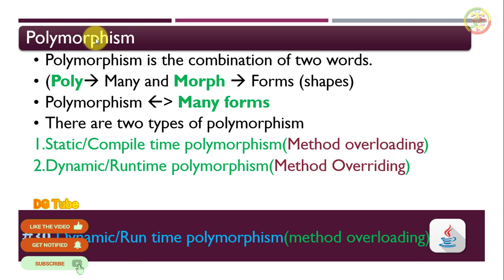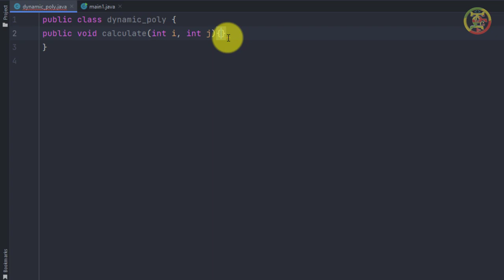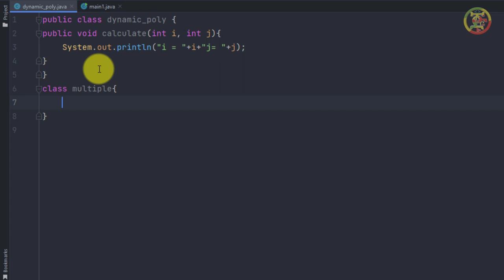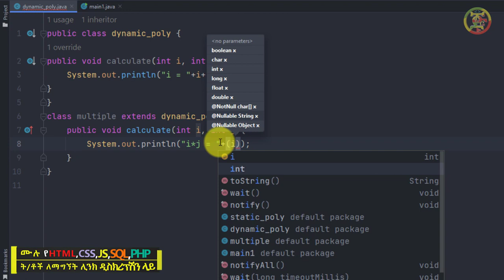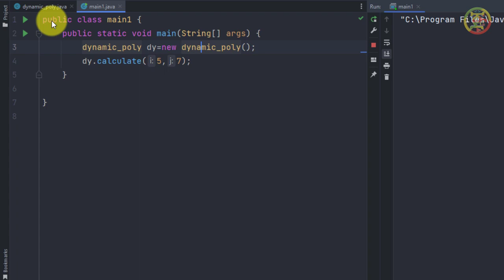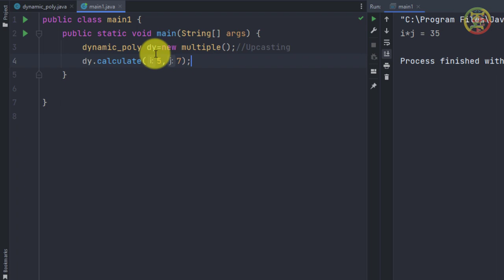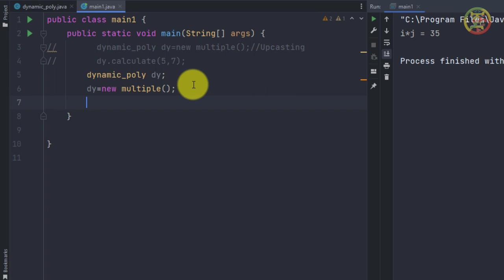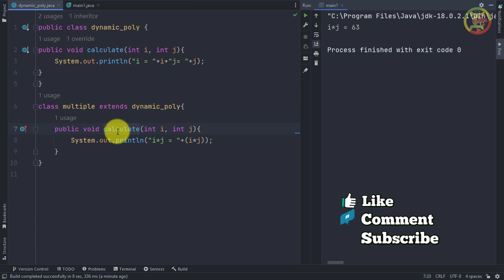Run time Polymorphism | dynamic polymorphism in java.| in Amharic_part_30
Additional tutorials

  ❤💛💚 ጠቃሚ ቪዲዮዎች ❤💛💚
ከአሜሪካ ውጭ ሁነን የአሜሪክ ስልክ ቁጥር በነፃ ለማግኘትና ለመጠቀም።
1024GB ወይም 1TB ስቶሬጅ በነጻ ይጠቀሙበት።
የስልካችን ሚሞሪ ሞላ፣ተጨናነቀ ላላችሁ መፍትሄው እነሆ።